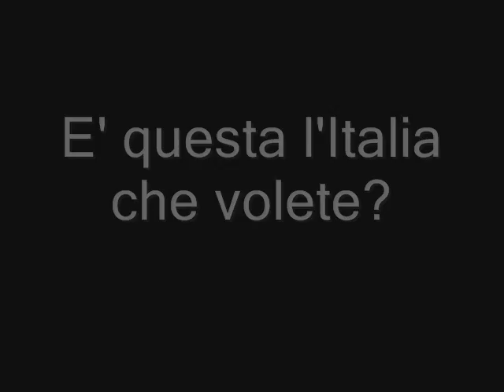No Di Pietro, Grillo e Travaglio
vi presenta un video per mettere in guardia i cittadini italiani dalla demagogia della nuova sinistra italiana.